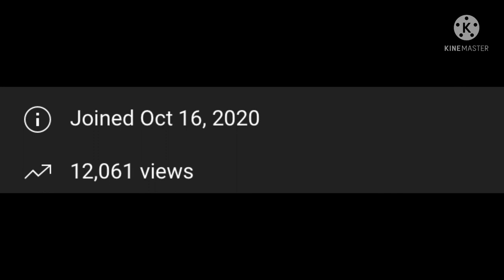Wow this channel has grown and has over 12k views thank you 🙏 guys so much